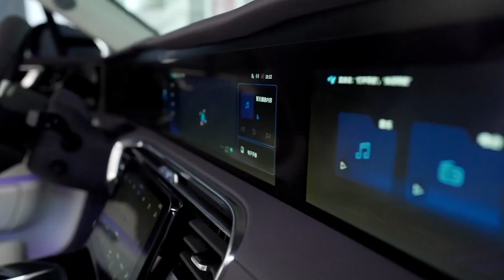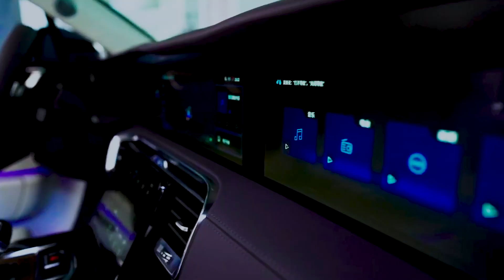Chinese Luxury Car Brand Hongqi will now be available here in the Philippines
Hongqi (pronounced “hong-chi”) is set to debut in the country after appointing EVOxTerra as its official distributor in the Philippines

The program will not only bring you the coolest in motorsports but also a sneak peek of the latest in the automotive industry.

Each episode will excite the motorist in you as we cover trends in all forms of vehicles, which may help you decide the best for your personal and business enterprise.